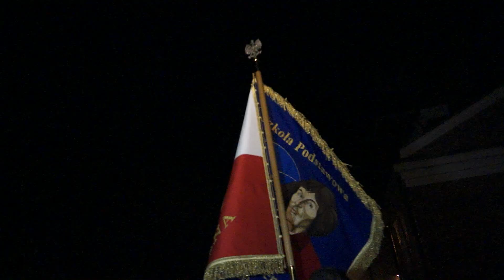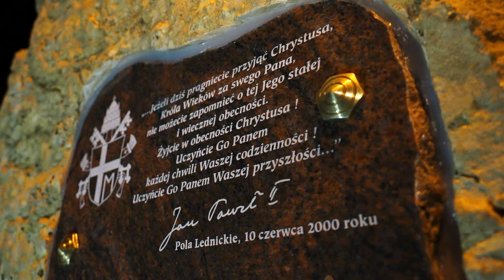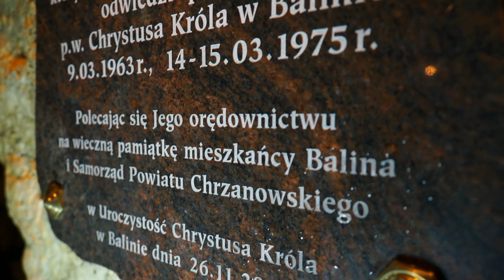TV Powiat- Balin na szlaku pamięci o Ojcu Świętym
TV POWIAT redakcja zdjęcia i montaż: R. Rejdych listopad 2017